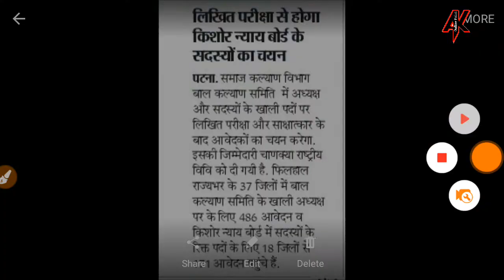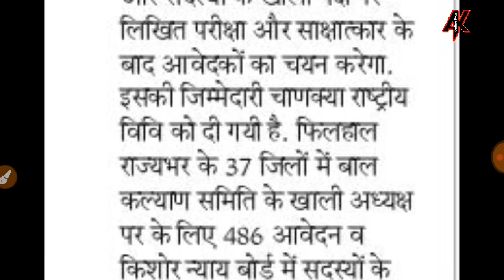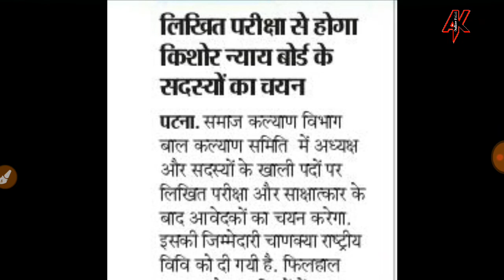बिहार समाज कल्याण विभाग भर्ती सूचना | Selection Process अध्यक्ष और सदस्यों के पदों के लिए सूचना !!